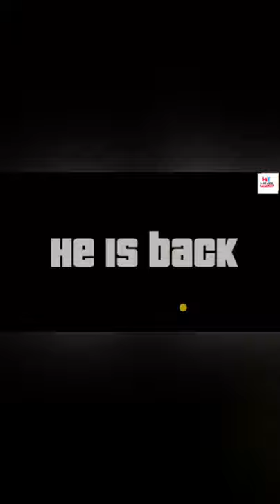बाहुबली 😂😂कोरोना से बचना तोह यह करो😂😂